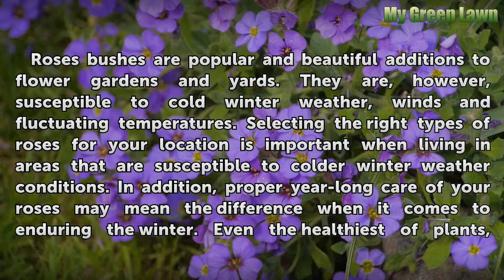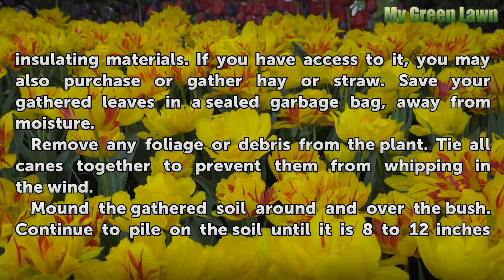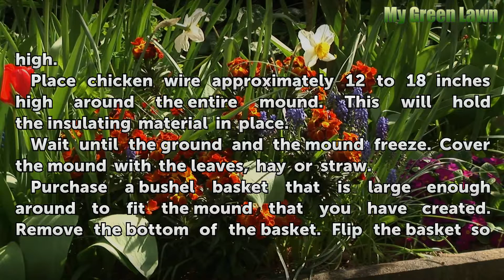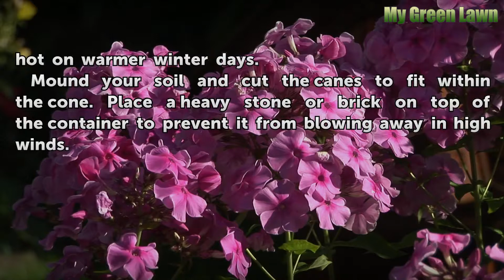How do I Cover Rose Bushes for Winter?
How do I Cover Rose Bushes for Winter?. Roses bushes are popular and beautiful additions to flower gardens and yards. They are, however, susceptible to cold winter weather, winds and fluctuating temperatures. Selecting the right types of roses for your location is important when living in areas that are susceptible to colder winter weather...

Table of contents How do I Cover Rose Bushes for Winter?
Things You'll Need 00:50
Mounds 01:00
Rose Protectors 02:28
Tips & Warnings 03:14